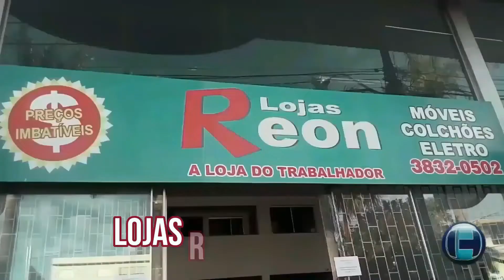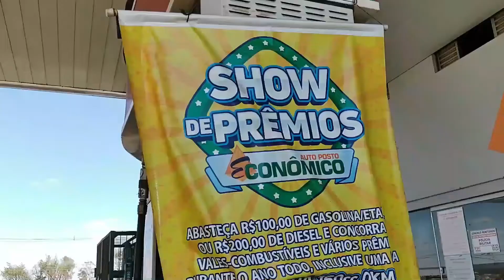TEMPO SECO PROVOCA INCÊNDIO EM PATROCÍNIO E INMET PREVÊ TEMPESTADE A NOITE APESAR DO CEU ABERTO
A previsão do tempo para esta segunda-feira, 24 de outubro, é de uma tempestade moderada em Patrocínio. As temperaturas altas e clima seco,  aumentam a incidência de incêndios, como o que começou na tarde desta segunda (24/10) na área da Casemg e preocupa moradores, especialmente pela fumaça e pela fuligem. O INMET preve tempestade a noite.